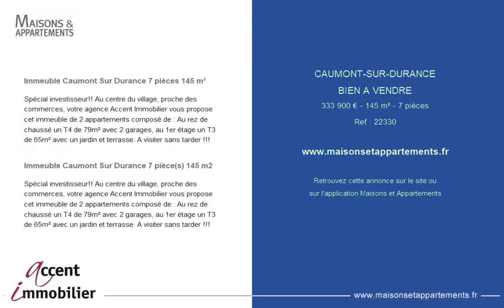CAUMONT-SUR-DURANCE - BIEN A VENDRE - 333 900 € - 145 m² - 7 pièce(s)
Référence : 22330

Immeuble Caumont Sur Durance 7 pièces 145 m²

Spécial investisseur!! Au centre du village, proche des commerces, votre agence Accent Immobilier vous propose cet immeuble de 2 appartements composé de : Au rez de chaussé un T4 de 79m² avec 2 garages, au 1er étage un T3 de 65m² avec un jardin et terrasse. A visiter sans tarder !!!

Immeuble Caumont Sur Durance 7 pièce(s) 145 m2

Cette annonce vous est proposée par l'agence ACCENT IMMOBILIER

|2320761|